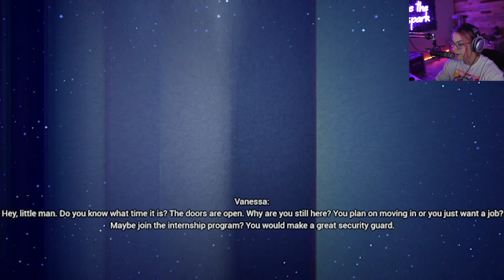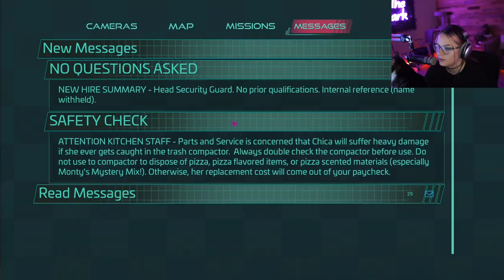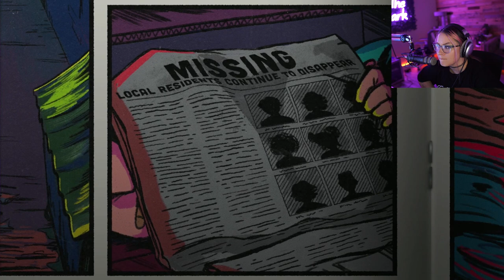I WAS NOT EXPECTING THIS ENDING - | Five Nights at Freddy's: Security Breach (Part 7)